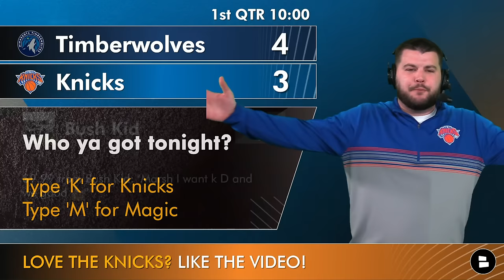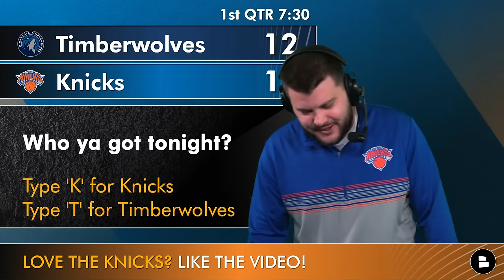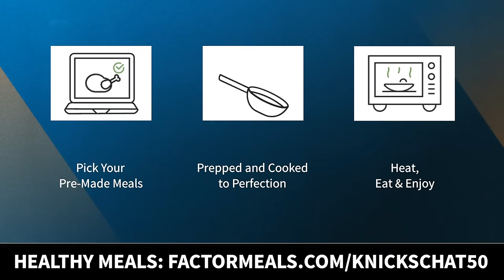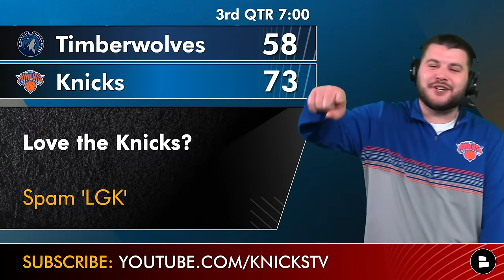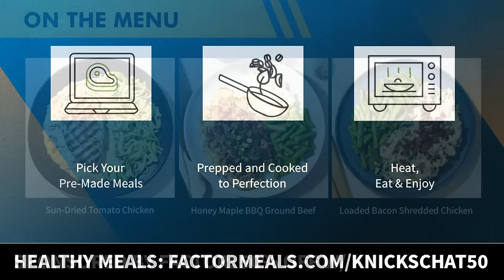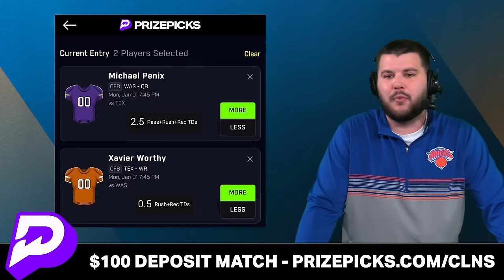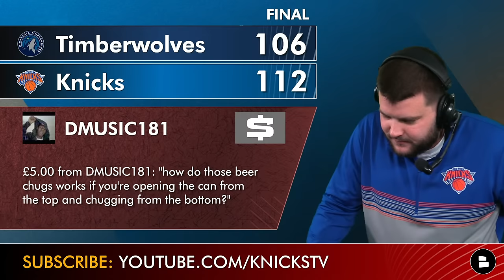Knicks vs. Timberwolves Live Streaming Scoreboard, Play-By-Play, Highlights, OG Anunoby Knicks Debut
New York Knicks vs. Minnesota Timberwolves live stream is what is coming your way on today’s edition of Knicks Now by Chat Sports. OG Anunoby and Precious Achiuwa will be making their Knick debut following the RJ Barrett and Immanuel Quickley trade. Anthony Edwards highlights the best player on the Timberwolves 2023-24 roster as he and Karl-Anthony Towns have been off to a hot start to the NBA season. Jalen Brunson and Julius Randle will look to continue their hot play after playing well the last couple of games. If you are looking for the MSG live stream to watch the Knicks but don't have the channel? You’re in the right spot! New York Knicks Now by Chat Sports host Marshall Green has live play-by-play as well as NBA highlights for the Knicks game tonight!

Knicks fans, don't miss out on the latest news, rumors, and updates about your favorite team.

Show some love and hit that thumbs up icon RIGHT NOW!

Follow Marshall Green on Twitter for more Knicks news and rumors!

Stay up-to-date with the NY Knicks - only at Chat Sports! We've got dozens of articles every day from top sources like The Ringer, Bleacher Report, and ESPN, SNY, The Athletic, Fox Sports

REAL ONES sound off in the comment section down below:
- Who ya got? Type ‘K’ for Knicks or ‘T’ for Timberwolves

New York Knicks 2023 Coaching Staff:
Head Coach: Tom Thibodeau
Associate Head Coach: Johnnie Bryant
Assistant Coaches: Darren Erman, Andy Greer & Larry Greer
Strength & Conditioning Coach: Richard Williams
Two-Way Liaison: Aaron Brooks
Assistant to Head Coach: Daisuke Yoshimoto
Assistant to General Manager: Frederick Cofield
Advanced Scouts: Larry Greer & Matt Harding
Basketball Scouts: Reggie Johnson, Makhtar Ndiaye, TJ Zanin
Amateur Scout: Vince Baldwin, Gene Cross, John Halas, Tim Hardaway, Alex Kline, Mike Smith
Assistant Video Coordinators: Ike Azotam, Gabriel Snider
Equipment Manager: Mike Martinez

Have friends looking for Knicks news and rumors videos? Share this link with them!